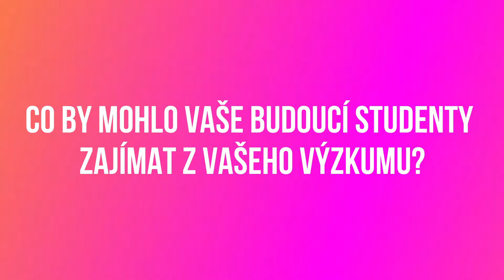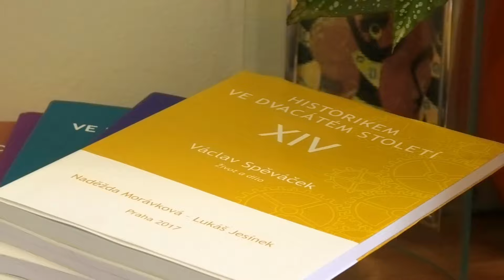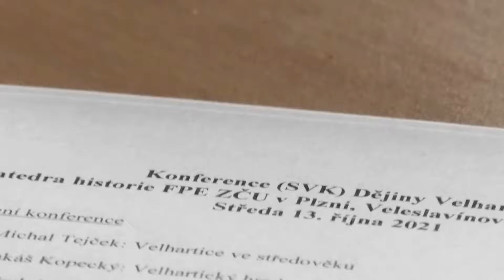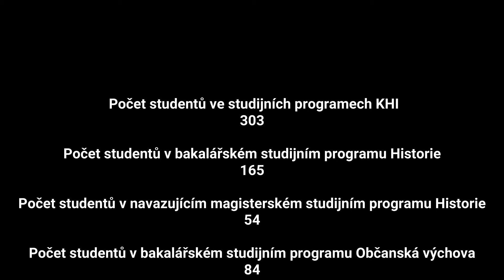Na skok na pajdu #2 - Dějepis & Občanka | 💚Poznejte studium na Fakultě pedagogické ZČU v Plzni! 🎓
Připravili jsme pro vás pořad Na skok na pajdu! Poznejte, jak to chodí na jednotlivých katedrách Fakulty pedagogické ZČU. Můžete se těšit na přehled možností studia, vědeckou, výzkumnou a publikační činnost na dané katedře, ale seznámíme vás také s aktivitami, které děláme pro veřejnost. ✅

Učitelská profese je "fakt cool", děláme maximum pro to, aby přesně takové bylo i studium na naší fakultě!
Studovat u nás je prostě správné rozhodnutí, protože jsme FAKTCOOLTA© PEDAGOGICKÁ! 💚

Fakulta pedagogická ZČU v Plzni
Sídlo: Veleslavínova 42, 306 14 Plzeň